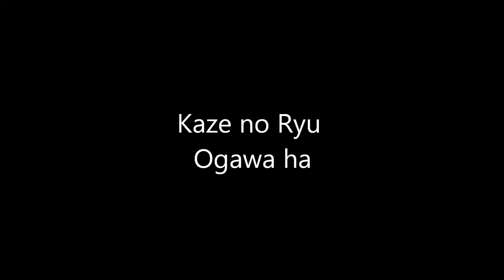Ogawa Ryu - 自然の伝統 Shizen no Dentou with Shidoshi Thiago Moraes - 2015